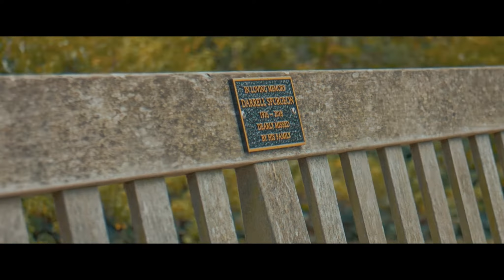Well Hall Pleasaunce Park London l RAW Video l Canon Eos m l Short Film l 08-2019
I used Canon EOS m with 18-55mm canon EF-m kit lens. Filming RAW videos now is possible on this camera with the help of Magic Lantern installed.
The process is a bit complicated but the results are always a charm.
MLV app to export mlv files into DNGs, load DNGs into After Effect as Sequence but the secret is here which you can adjust the RAW pictures exposer - shadow - saturation - sharpness. , export them again as avi file, and finaly load avi on Premiere pro as final adjustments and post production.
Finally export it as mp4, done.

Raw Builds/Conversion:
- Danne Magic Lantern Builds: